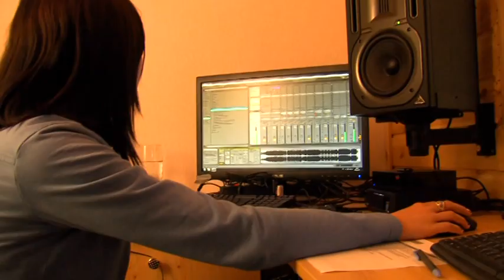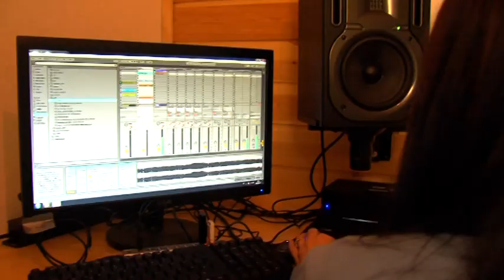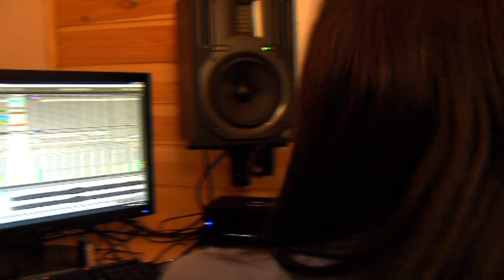Globo Háttér 27. adás (Globo Televízió, 2015.12.07.)